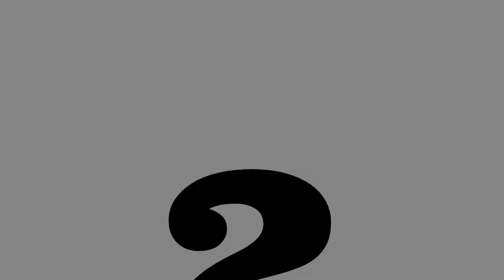Top 5 Female Teacher and Male Student Relationship Romantic movie | Part 1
0:00 MY TUTOR 1983
0:50 The Reader 2008
1:58 Molly Maxwell 2013
2:50 Election 1999
3:30 Notes on a Scandal 2006

Teacher Student Relationships, here are the top 5 best and most relevant teacher student affair movies. The ‘teacher-student’ romantic relationship is a good base for a plot because with it comes an obvious sense of tension, secrecy, and awkwardness. We missed your favorite Teacher-Student Movie?